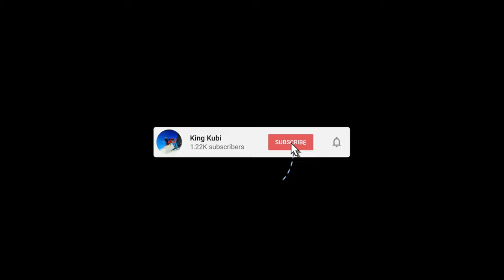I ASKED HER TO MARRY ME SNOWMOBILING!!! [VLOG 14]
3/27/2022 will forever be a special day! I asked Jade to marry me in the heart of the Snowy Range in Wyoming! Jade was on her 2022 Lynx Boondocker 4100 and I was on my 2022 Ski Doo Expert Turbo! Hope you r joy the video!

Stay up on the Latest Content!!!